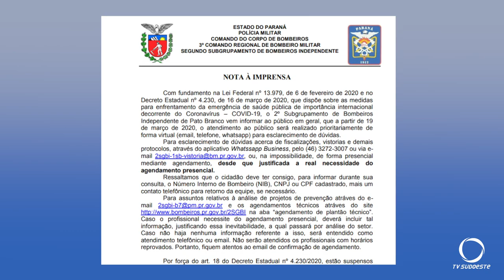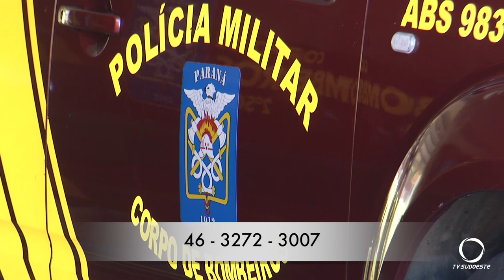Decreto normatiza atendimento do Corpo de Bombeiros para impedir proliferação com coronavírus